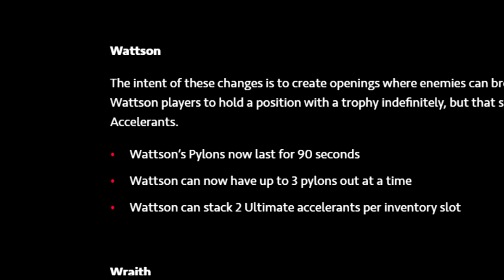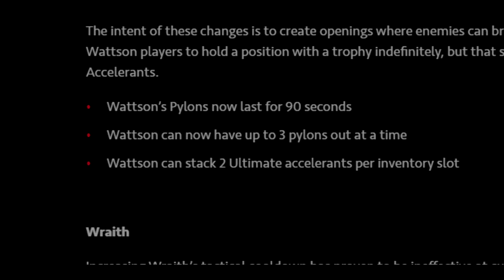WATTSON IS WIFUE 2.0